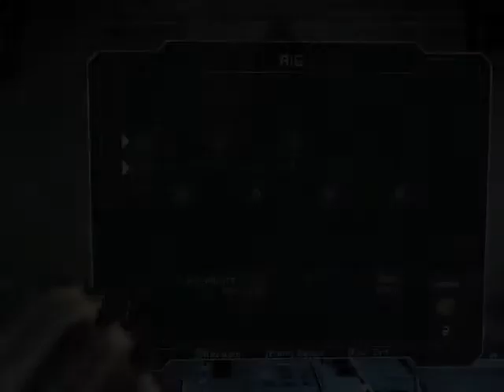Paul's Gaming - Dead Space part19 - More Exploration [BLIND]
That's what most of this part is, exploration.
You'll be pleased to know I got the Ripper though!
One question: If I sell the Pulse Rifle, will I still be finding Pulse Rounds during the game while I don't own a Pulse Rifle?

Here's how this playthrough is going to be... For once, I'm going to upload as I play. So ~NO SPOILERS PLEASE!~
Usually, I play through the whole game, and upload it 1-2 months later, but this time, it'll be more or less real time, so that you can give me advice if I get hopelessly stuck, or am just not doing things that way I could/should be.

Anyway, I hope you all enjoy the playthrough of this seemingly (so far) awesome game. I know I'm going to enjoy it!